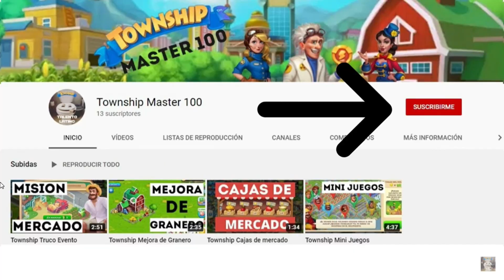Township Mundo Clasico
Video sobre los beneficios que tiene el pase de oro "Mundo Clasico" Mayo 2024